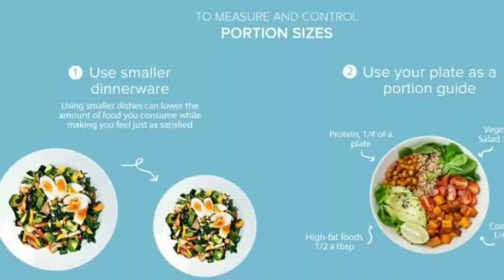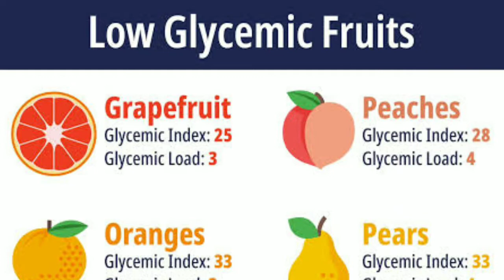Control Diabetes | Control diabetes with diet | control diabetes in hindi | treatment of diabetes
Control Diabetes | Control diabetes with diet | control diabetes in hindi | sarla classes

Welcome to sarla classes.

    Aaj kis video mein Maine bataya Hai ki aap apne diabetes ko kaise control kar sakte hain ismein sabhi chijon ke bare mein explain kiya hai jisse ki aapka diabetes jaldi se jaldi control ho jaega aur usse hone wali bimariyon se aapko chutkara milega.

    Doston mucormycosis yah black fungus unhi logon mein jyada dekha ja raha hai jinki diabetes ki Matra bahut jyada badhi Hui Hai aur vah kaurav positive the to aap ine sab tariko se apne diabetes ko control mein rakh sakte hain.

Thanks Again..